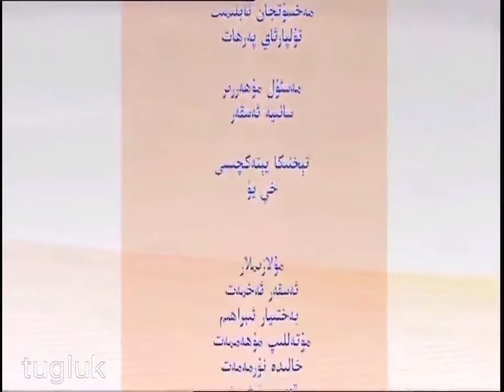Уйгурская песня «Қәшқәр Қизи»